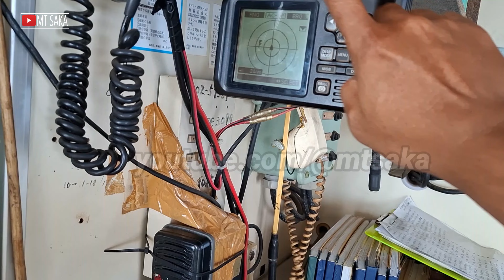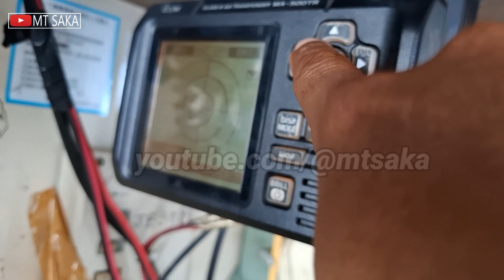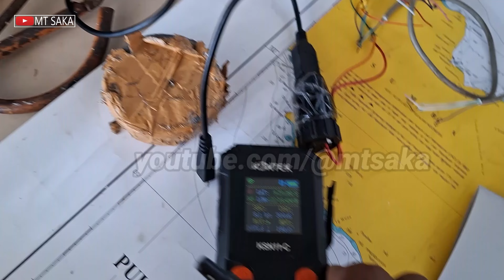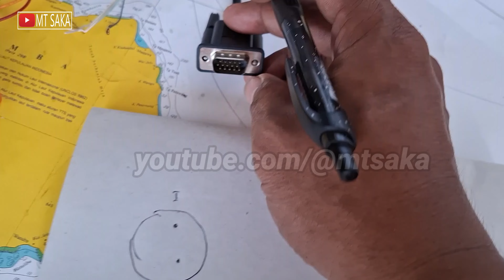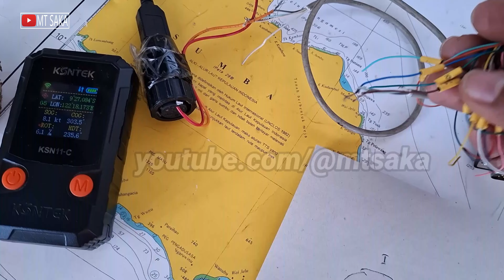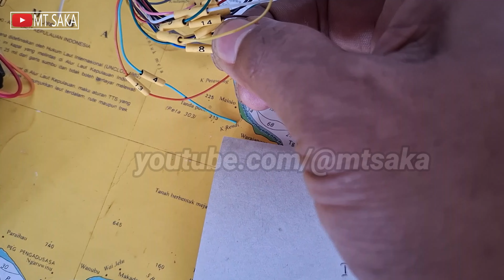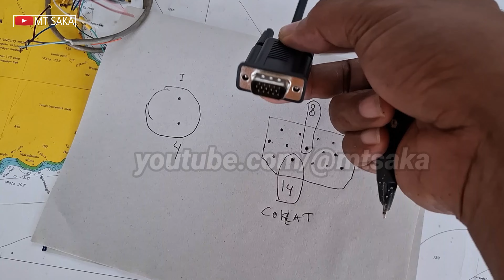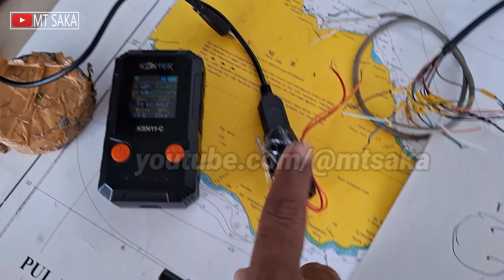GAMBAR JALUR SKEMA PEMASANGAN CARA KONEK AIS CLASS B ICOM MA-500TR ANDROID ATAU IPAD PILOT PLUG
ini adalah lanjutan dari vidio senelumnya cara menyambungkan ais clas B icom Ma-500tr ke perangkat ipad atau android dan saya sertakan gambar skema penyambungan silakan dilihat vidionya semoga bermanfaat buat teman-teman semuanya